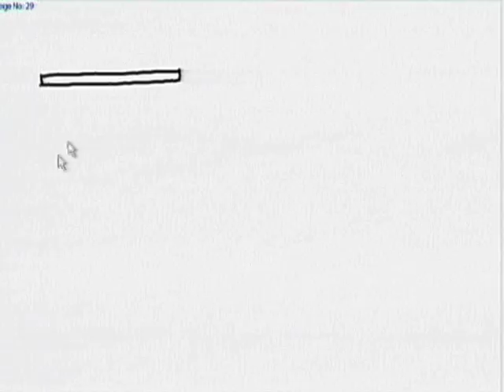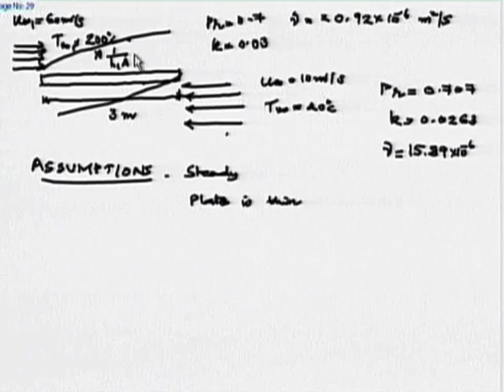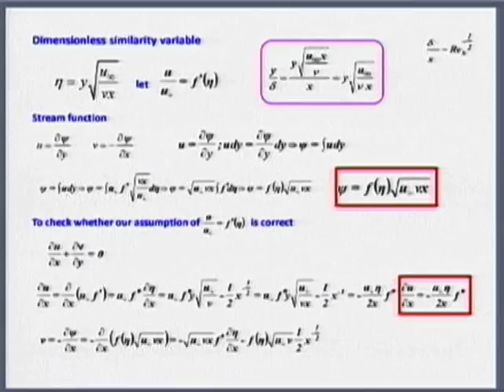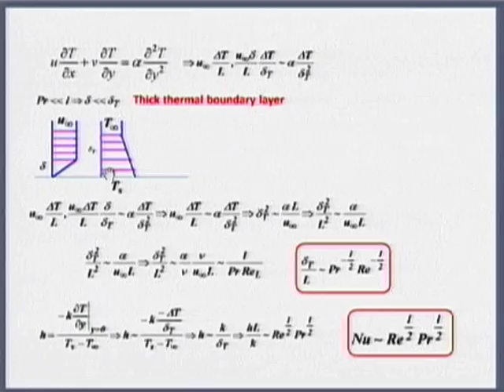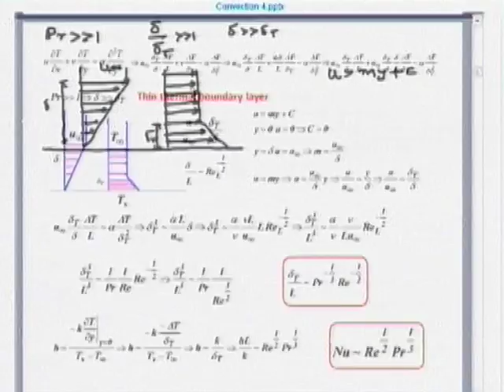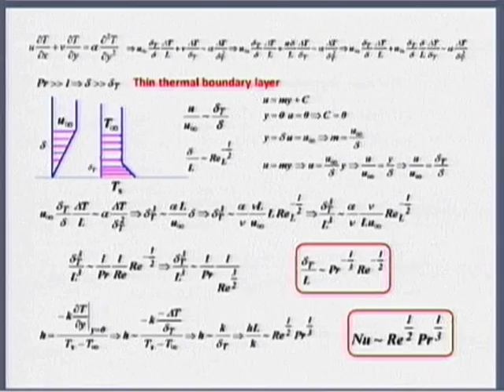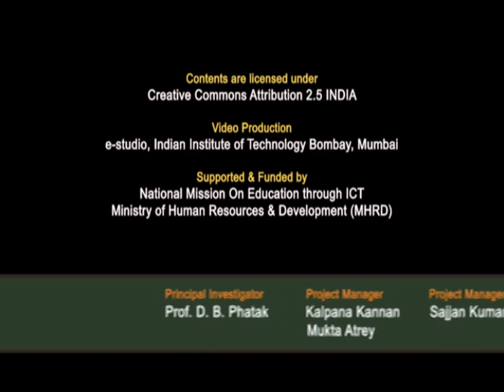HT M LT4 Tutorial Problems